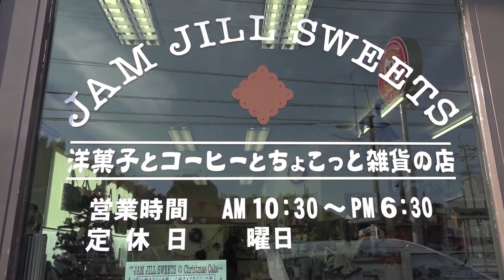JAM JILL SWEETS（ジャム ジル スイーツ）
ジャム ジル スイーツではおいしく安心して食べて頂けるお菓子を作っています。
当店では、糖尿病の方やダイエット中の方にも安心して食べて頂ける低糖質のケーキも作り始めました。
 ジャムジルセレクトの雑貨も販売しています。